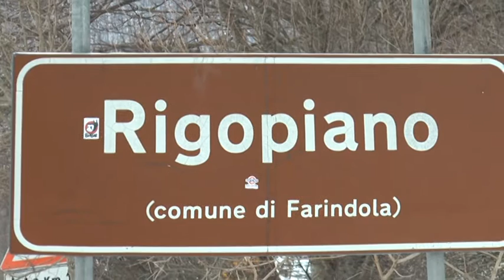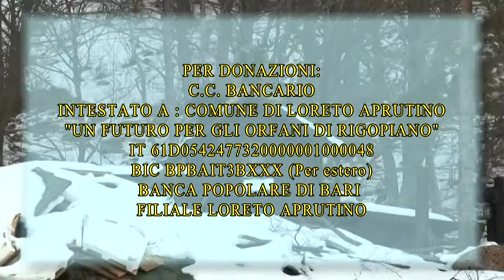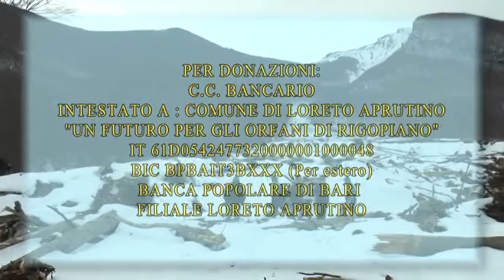Raccolta per gli orfani di Rigopiano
Il comune di Loreto Aprutino ha organizzato una raccolta fondi destinata ai ragazzi rimasti orfani a causa della tragedia dell’Hotel Rigopiano ed è stato a tal fine aperto un conto corrente. Ne parla ai microfoni di Vestina News il sindaco Gabriele Starinieri